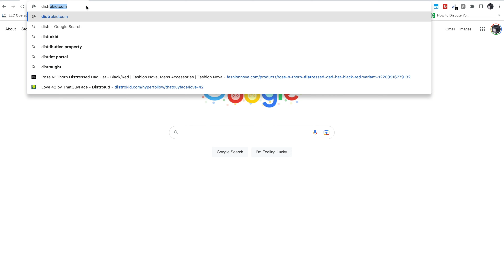I'm Terrified To Release Music And Have Cold Feet - Here's Why 😨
In this video, I announce my first single drop EVER, why I'm terrified, and why I have cold feet.

Be First To Hear My Single When It Releases! We Do Appreciate Your Support! 🙏🏾🙏🏾🙏🏾🙏🏾

💿Collect your publishing royalties worldwide, without losing your rights with Songtrust. Get a $10 discount using my link.

Intro:                                                                0:00
Why I'm Dropping Singles:                           1:25
Why Artist Have Release Anxiety
1. You're a Perfectionist:                              2:24
2. You Over Analyze:                                     3:10
3. You Doubt Yourself:                                  4:50
4. You Fear Rejection:                                   5:57
5. You Have Insecurities:                              6:25
My Personal Challenge:                                7:24
My Challenge To YOU:                                  7:55
How I'm Releasing The Song:                      8:29
My Single Cover Art:                                      9:00